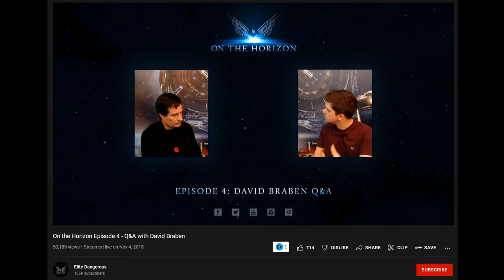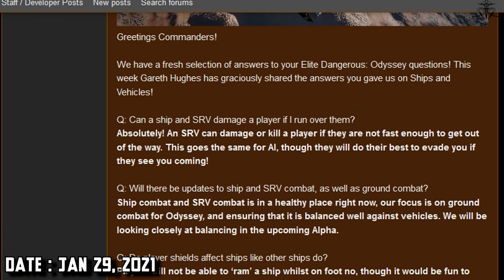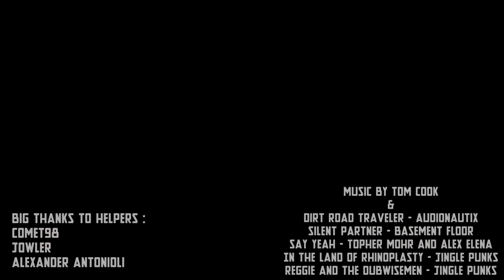Scorpion SRV "review" [Elite Dangerous]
The new SRV : Scorpion by Vodel. After 6 years Elite Dangerous finally from days in Horizons, now In ODYSSEY EXCLUSIVE have been given the 2nd Surface Recon Vehicle... after 6 long years. A combat based, 2-seater vehicle made for PEW PEWs & BOOMS. It's equipped with a highly inaccurate DAKKA gun and a massively OP seeker lock-on missile. But overall... what the hell is this thing?!